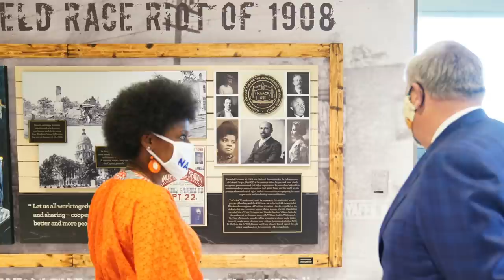This Week at Interior August 21, 2020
This Week: Secretary Bernhardt follows Congress’s direction to implement an oil and gas leasing plan for the Coastal Plain in Alaska; the final Hunt Fish Rule marks the single largest expansion of hunting and fishing opportunities on national wildlife refuges and national fish hatcheries; a new addition to the African American Civil Rights Network is named; Secretary Bernhardt celebrates another company signing the Pledge to America’s Workers; Deputy Secretary Kate MacGregor sign a Memorandum of Understanding with Norway to strengthen cooperation in offshore mineral, oil and gas, and wind energy activities; plus another stunning Picture of the Week!